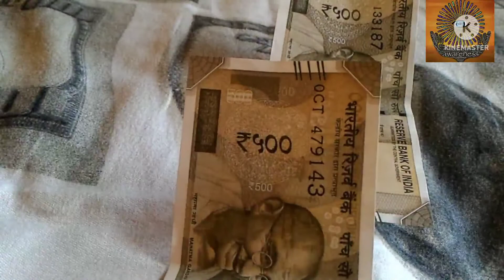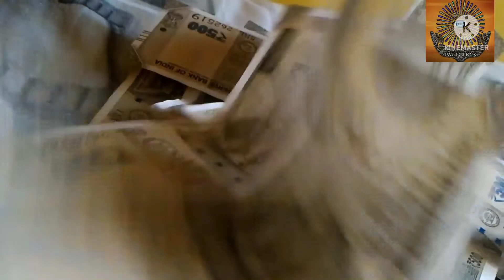Instant Money Affrimation In Tamil/Manifestation Money/Listen Everyday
GetMoneyenergydaily
powerfulmantra
tamilaffrimation
abundantMoney
moneyaffirmation
21dayschallenge
listeneveryday
lawofattraction
powerfulmoneymantra
autosuggestion
oneuniversalsecret
universe
binauralbeats
listendaily
practice
switchwordsformoney
magicspell
hypnotism
Technique
feelMoney
Moneymagnet
rich

Do this 21 day Money affrimation to attract more money
21 days affrimation challenge
the science of getting rich affrimation in tamil

00:00 Introduction
00:12 thought is the key to success
00:38 Law Of Attraction
01:01 Money
01:31 Money Affrimation
02:35 Thanks